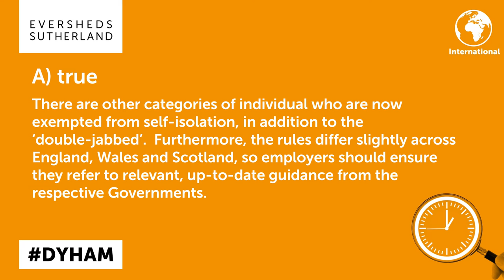England's COVID-19 self-isolation rules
Changes to England's COVID-19 self-isolation rules: what do UK employers need to know? See our latest 60 second video to find out.